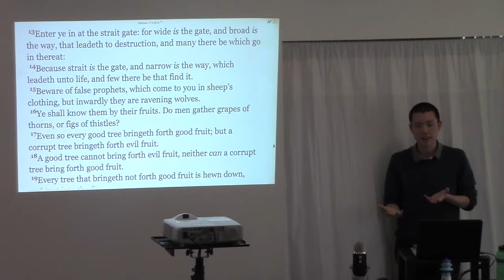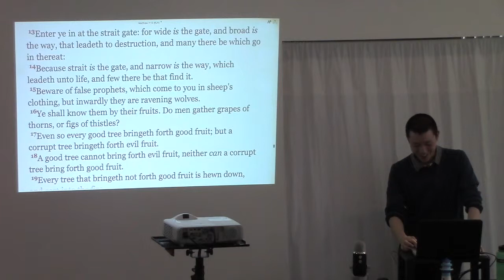What To Do When Church Leadership Becomes Corrupt